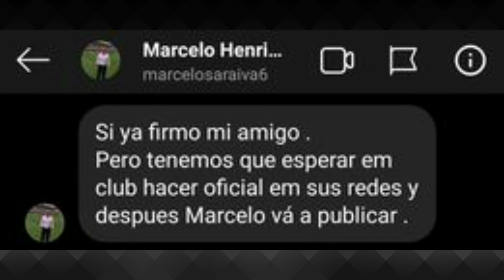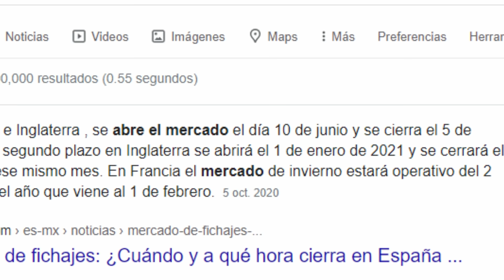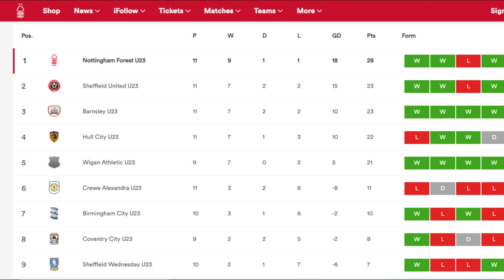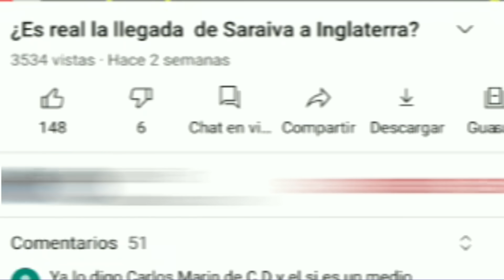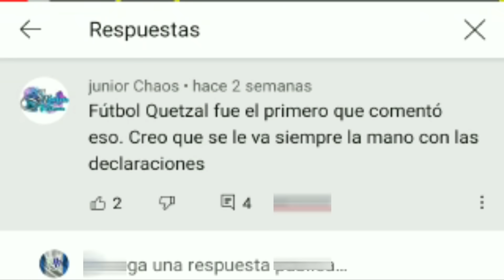OFICIAL MARCELO SARAIVA A INGLATERRA🇬🇹, NOTTINGHAM FOREST